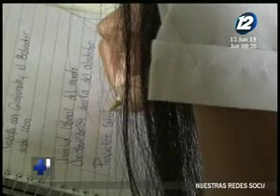Jóvenes en rescate del medio ambiente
El país se enfrenta a graves problemas de contaminación, tanto que ni siquiera se salvan las zonas protegidas. Habitantes de los caseríos Los Limones y El Espino están decididos a tomar acciones y participar para cambiar su realidad.